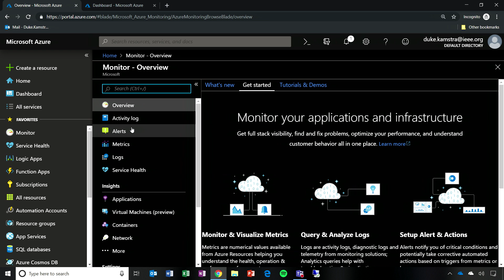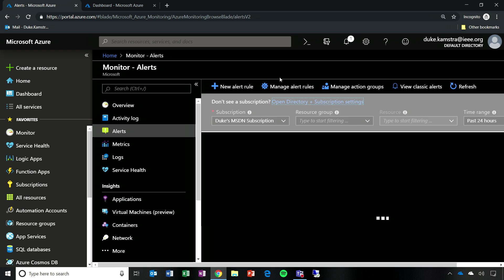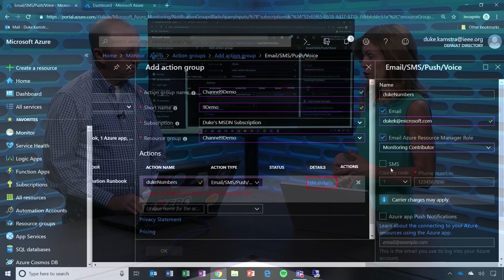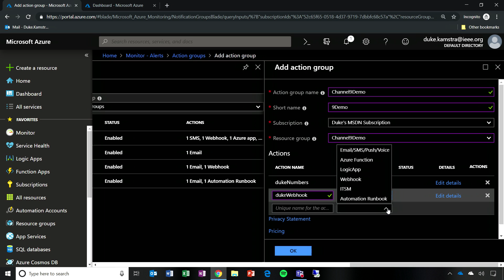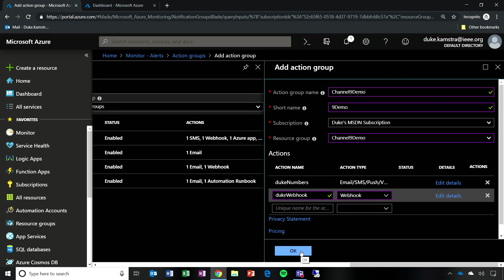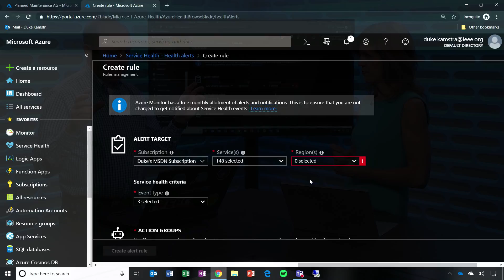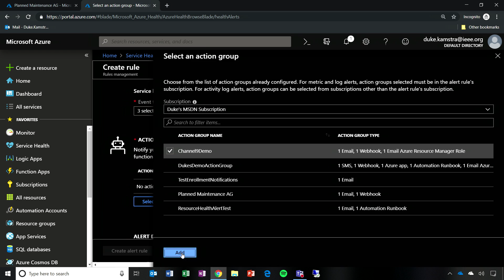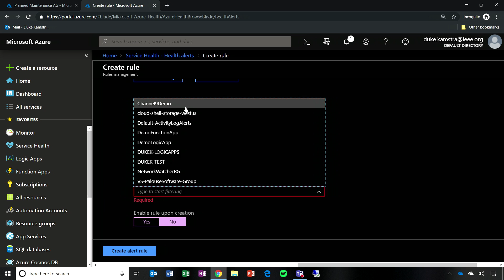Azure Monitor action groups | Azure Friday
Azure Monitor action groups enable you to define a list of actions to execute when an alert is triggered. In this episode, we demonstrate how to configure a Service Health alert to use an action group.
[00:50] Demo Start

Create and manage action groups in the Azure portal